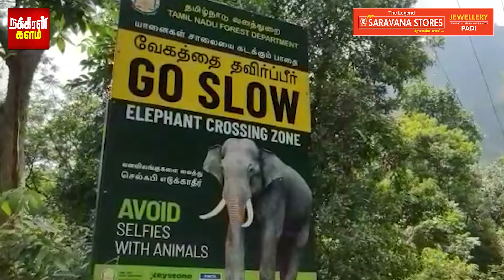ஊருக்குள் வந்த சுற்றுலா பயணிகள்.. வழியில் குறுக்கிட்ட பாகுபலி! கோவையில் திக் திக்!